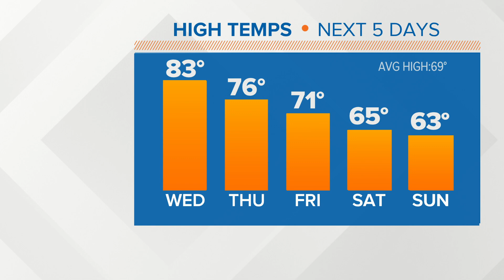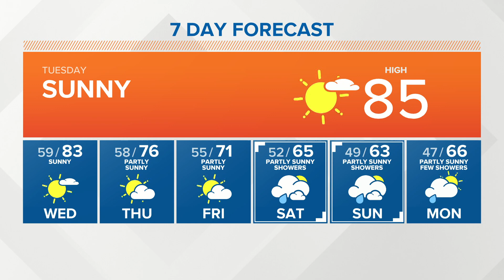KING 5 weather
Afternoon forecast for 6-1-2021 with KING 5 Meteorologist Adam Claibon.